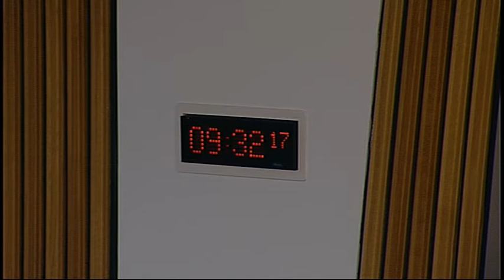Equal Opportunities Committee - Scottish Parliament: 19th November 2015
1. Decision on taking business in private: The Committee will decide whether to take item 3 in private.

2. Removing Barriers: race, ethnicity and employment: The Committee will take evidence from—
Alex Neil, Cabinet Secretary for Social Justice, Communities and Pensioners’ Rights, Gavin Gray, Unit Head of Promoting Fair Work Team, and Lesley Musa, Race Equality Policy Lead, Scottish Government.

3. Removing Barriers: race, ethnicity and employment: The Committee will consider evidence heard.